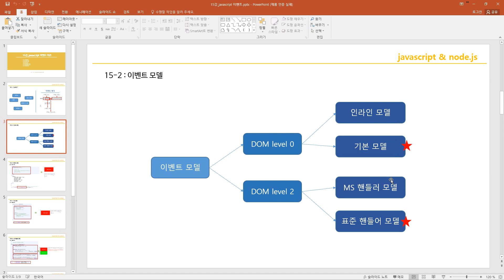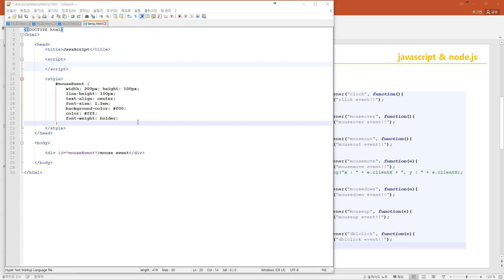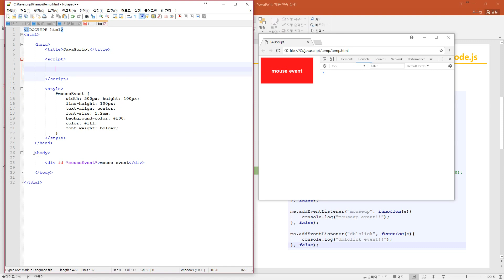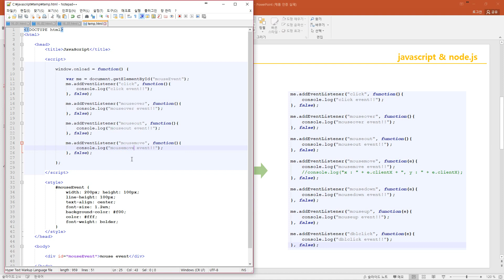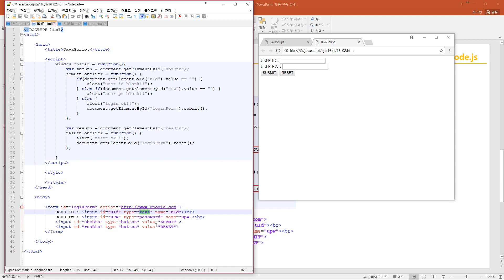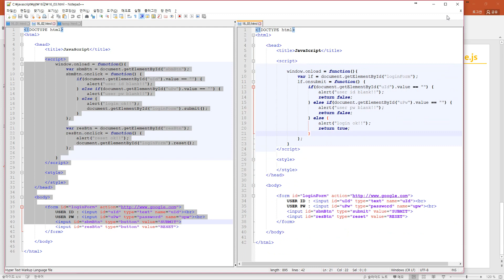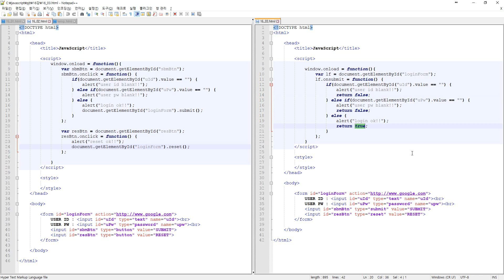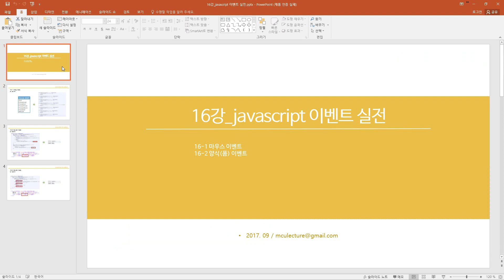JavaScript & Node.js 16강 이벤트 실전편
서울 IoT 해커톤 키트 (Starter Kit) JavaScript & Node.js 16강 이벤트 실전편입니다.

동영상을 활용하시어, 실습해보세요.

관련, 기타 강의파일은 에서 확인가능하세요.